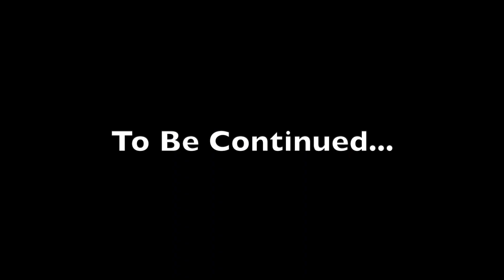A Simple Morning Routine of Car Life in Winter | Living in My Car ep 46